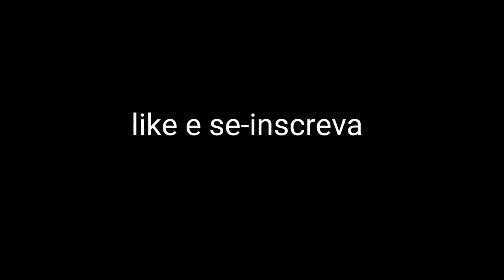land of the lost(2009)death count